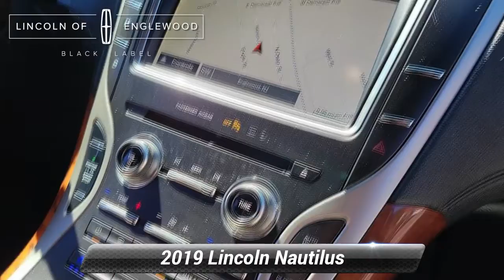Certified 2019 Lincoln Nautilus Reserve, Englewood, NJ L2245A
Lincoln of Englewood

EQUIPMENT GROUP 300A RESERVE OPTIONAL EQUIPMENT/OTHER 2.7 GTDI V6 ENGINE 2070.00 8-SPD SELECTSHIFT AUTO TRANS NO CHARGE 245/50R20 A/S BSW TIRES NE SPECIAL EDITION DISC NO CHARGE 50 STATE EMISSIONS NO CHARGE 20"PRM PNT/BRT MCH 10-SPK ALM FRONT LICENSE PLATE BRACKET NO CHARGE STANDARD EQUIPMENT INCLUDED AT NO EXTRA CHARGE EXTERIOR * DUAL EXHAUST SYSTEM - CHROME TIPS * DUAL POWER MIRRORS * GRILLE - SATIN ALUMINUM * HANDS-FREE LIFTGATE W/ FOOT ACTIVATION * LED TAILLAMPS * PANORAMIC VISTA ROOF W/ POWER SHADE * REAR VIEW CAMERA W/ WASH * SIDEVIEW MIRRORS AUTOFOLD/ HEATED/SIGNAL/MEMORY/ SECURITY APPROACH LAMPS INTERIOR * AMBIENT LIGHTING * CABIN AIR FILTER * CARGO MANAGEMENT SYSTEM * DUAL-ZONE ELECTRONIC AUTO CLIMATE CONTROL * HEATED STEERING WHEEL * HTD/VENTILATED FRT SEATS * LEATHER SEATING SURFACES * POWER TILT/TELESCOPE STEERING COLUMN * PREMIUM LEATHER WRAPPED STEERING WHEEL W/ CRUISE AUDIO CLIMATE AND MEDIA CONTROL * REAR SEATS - HEATED FUNCTIONAL * BLIND SPOT DETECTION W/CTA * DYNAMIC BRAKE SUPPORT-DBS * FORWARD COLLISION WARNING * LANE KEEPING * LED HEADLAMPS * LINCOLN CONNECT - 4G MODEM WITH WIFI CAPABILITY * RAIN-SENSING WIPERS * REVEL* AUDIO SYSTEM W/ 13- SPEAKERS * SYNC3* W/ VOICE ACT NAV * UNIVERSAL GARAGE DOOR OPEN * WINDSHIELD WIPER DE-ICER * WIRELESS CHARGING PAD SAFETY/SECURITY * ADVANCETRAC WITH RSC * AIRBAGS - SAFETY CANOPY * AUTO EMERGENCY BRAKING-AEB * DUAL STAGE FRONT AIRBAGS * PEDESTRIAN DETECTION * PERIMETER ALARM * PERSONAL SAFETY SYSTEMTM * PRE-COLLISION ASSIST W/AEB * SOS POST CRASH SYSTEM * TIRE PRESSURE MONITOR SYS WARRANTY * 4YR/50K MILE WARRANTY * 4YR/50K PICKUPDELIVERY SVC * 6YR/70K MI POWERTRAIN WARR. 2019 Lincoln Nautilus Reserve AWD 8-Speed Automatic V6 Infinite Black Metallic*br**br*Recent Arrival!*br**br**br*At Prestige Collection Auto group the entire experience is built around you... From the test drive that we bring to you to complimentary delivery and our complimentary maintenance plan we've got you covered. Prestige Express Purchase With Prestige Express purchase you can now buy your car online from the comfort of your couch. We'll Bring The Test Drive To You Taking the time to visit a dealer for a test drive can be tough * that is why we bring the test drive to you. Complimentary Delivery We will deliver your vehicle anywhere in New Jersey or New York City. Valet We'll pick up your vehicle when it's time for service and drop it off when the work is complete. We'll also lend you a complimentary vehicle in between * so your time remains distinctly yours. 72 Hour Vehicle Exchange We want you to love your vehicle if you don't bring it back to us within 3 days of your purchase and we will exchange it for one that you do.

[RLVID:1676:ef72486c3bcd6466:0e9e14e88c94f8b7:1]